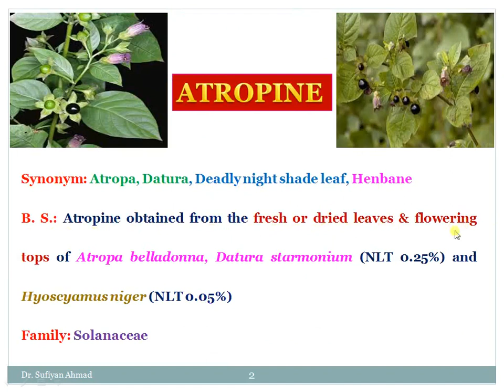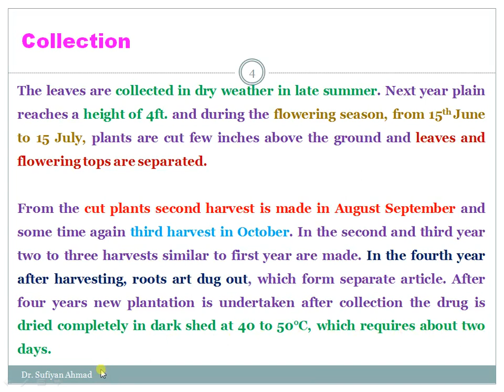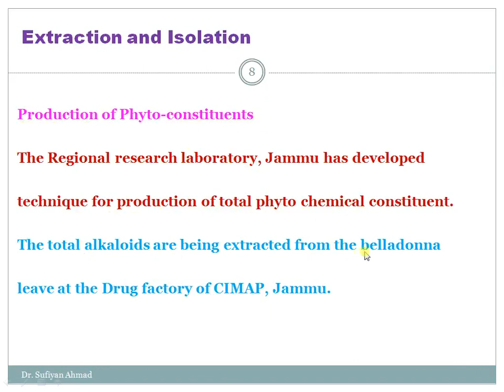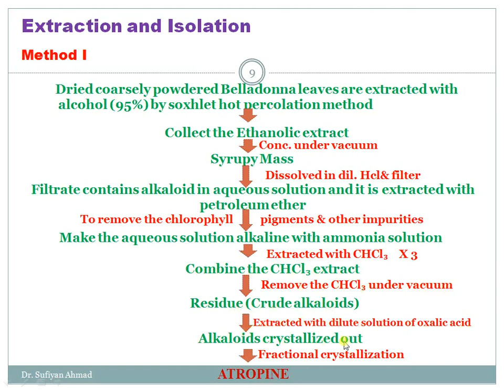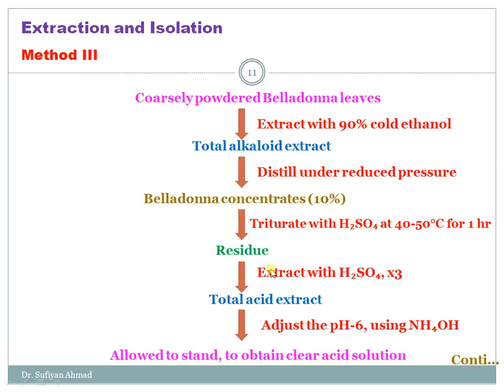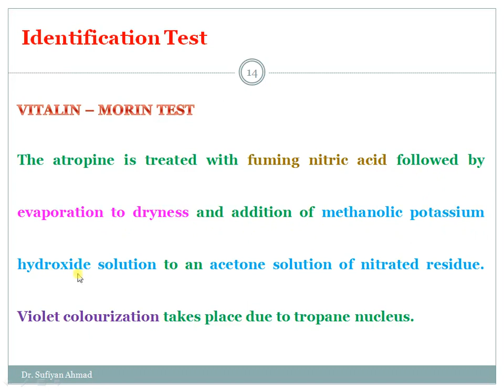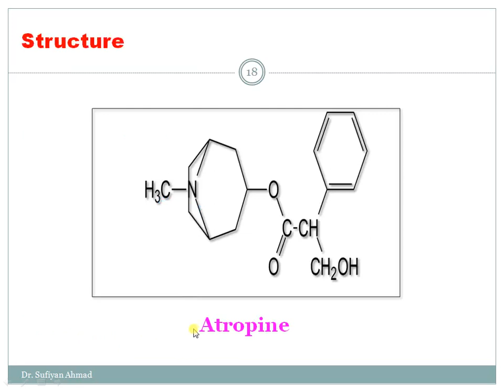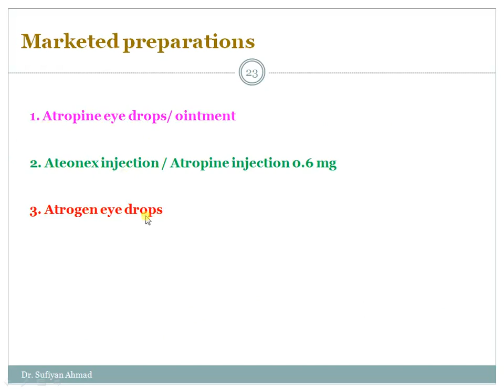Industrial production estimation and utilization of Atropine (Datura ) Pharmacognosy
Industrial production estimation and utilization of Atropine (Datura )
Pharmacognosy of Datura Extraction and isolation methods of Datura
Chemistry ,Estimation of Atropine,Utilization of Datura,Marketed preparation

BP 504 T Pharmacognosy and Phytochemistry- II

T. Y. B. Pharm SEM V (UNIT –II)

T. Y. B. Pharm SEM V (UNIT- III)

T. Y. B. Pharm SEM- V (PCI Syllabus ) UNIT-IV

T. Y. B. Pharm SEM V (UNIT- V)